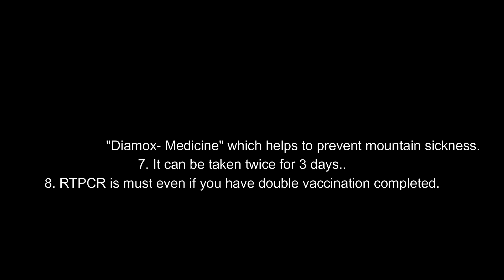Day 1 in Ladakh!!!||Bike Rent korte giye porlam mushkile!!||Ladakh Diaries!!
Hi Everyone..
Hope you all are staying safe..
Your comments and valuable suggestions will really help me to grow more.. so do comment and suggest me anything you would like me to do.. I would definitely try to work on that.

This trip is very special to me so took so much time to edit this!!
Finally part 2 is here!!

Love Snigdha!!